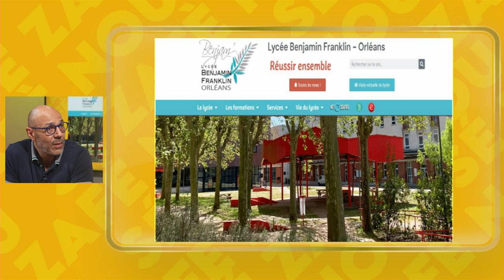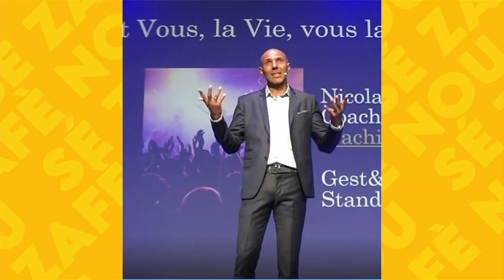Sé Zafè Nou - Nicolas Marie Louise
Retrouvez Jean-Marc Kromwel avec son invité-e qui nous parle de son parcours de vie dans « Sé Zafè Nou » tous les mercredis à 20h05 sur ZitataTV, SFR Canal 4, TNT Canal 11, La télé d'Orange canal 9 et Canal+ Canal 31.